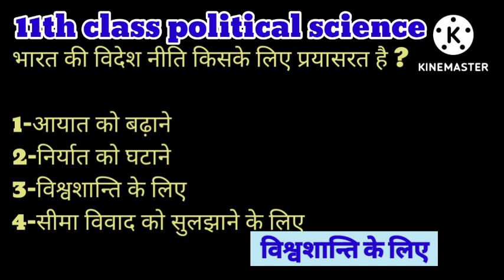11 class political science mcq(1)